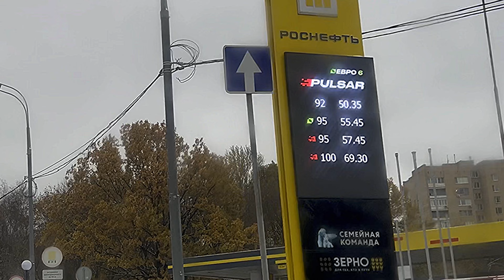Showy Moscow from car window,Обнищавшая' от санкций Россия из окна авто.Москва, Кунцево. Покатушки